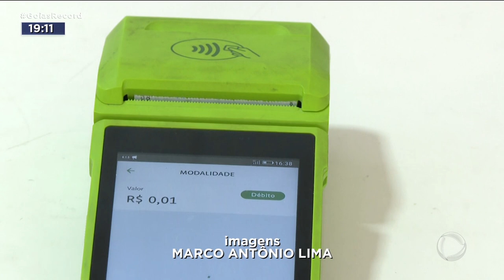CARTÃO POR APROXIMAÇÃO: GOLPISTAS ROUBAM SÓ DE ESTAR AO LADO DA VÍTIMA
TEM GOLPE NOVO NA PRAÇA E QUEM VAI CONTAR PRA GENTE É O CARLOS MAGNO E A FERNANDA ARCANJO, QUE CHEGAM AGORA COM O GOIÁS RECORD.